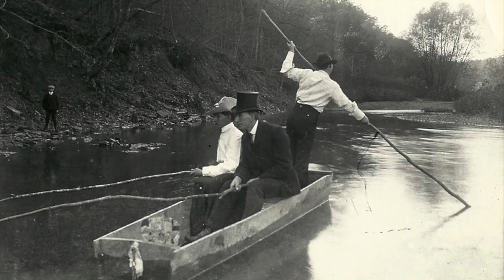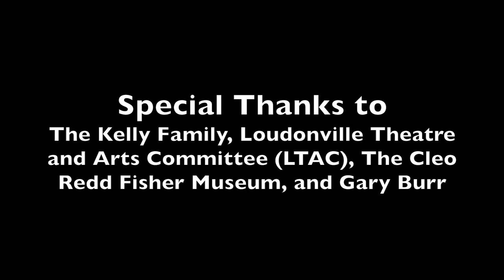Little Bit of Heaven in Loudonville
A catchy tune commemorating the history of Loudonville, Ohio. The song premiered June 23, 2018 to a sold out crowd at The Ohio Theatre in Loudonville, Ohio, in honor of the historic theatre's grand reopening.

Photos courtesy of the Cleo Redd Fisher Museum